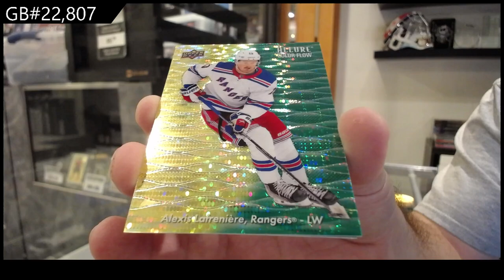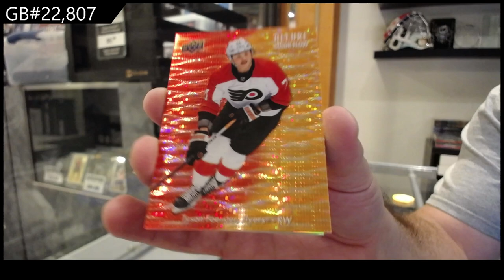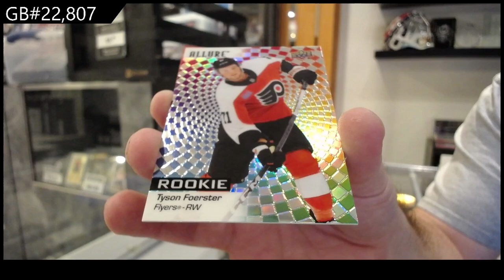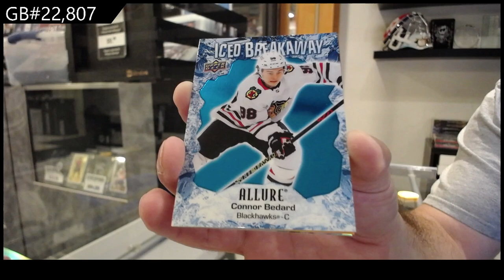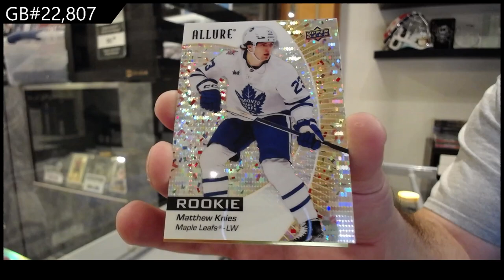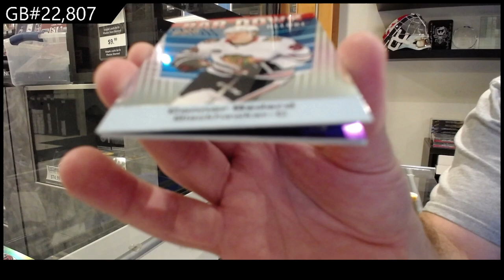2023-24 Upper Deck Allure Hockey 3 Box Break - CNC GB #22,807